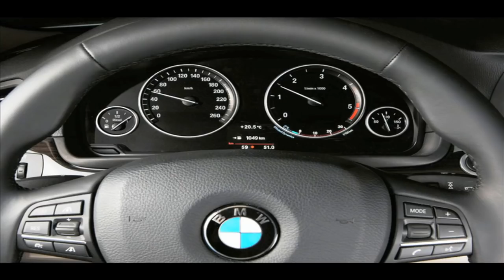BNW: The Ultimate Asshole Machine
This video is dedicated to everyone who has had a bad experience with a BMW driver.
Written and Edited by Will Herndon, Produced by The Distinguished Gentlemen, Special Thanks to Danielle Crimes at Garden of Sound and Sam Herndon.